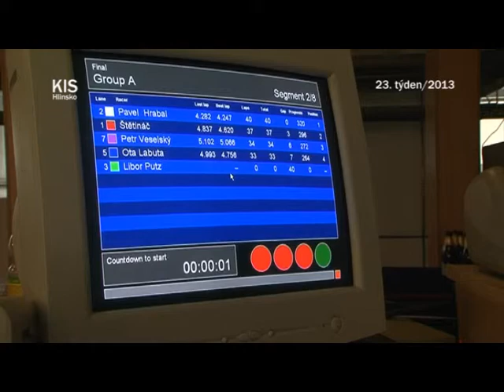Chapman cup 2013